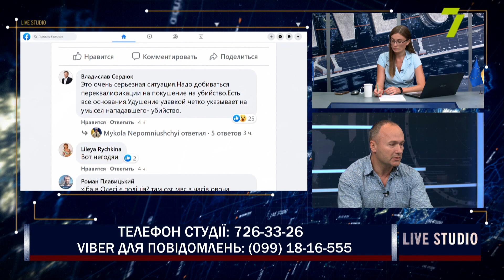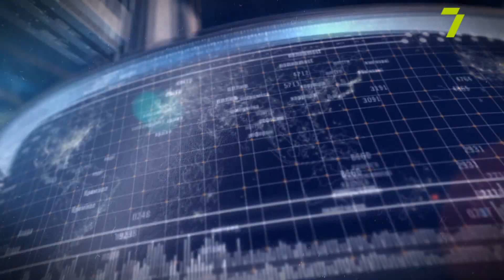В Одесі напали на адвоката кандидата в мери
Олег Михайлик, політик;
Юрій Білянський, адвокат